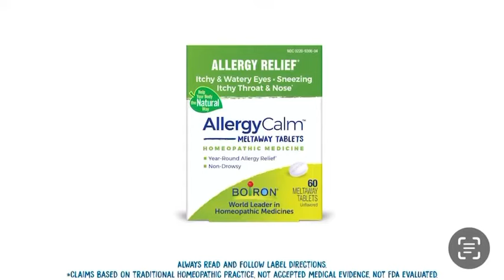AllergyCalm for Allergy Relief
Stay strong against allergies this season with AllergyCalm. Its pure active ingredients tackle indoor and outdoor allergy symptoms caused by hay fever or other upper respiratory allergies.
These non-drowsy, meltaway tablets are easy to take at the first sign to relieve itchy and watery eyes; sneezing and runny nose; itchy throat and nose; and cough.

At Boiron, we believe there’s a better way to feel better. Since 1932, the Boiron family has been dedicated to providing the purest medicines using sustainable practices. As world leader in homeopathic medicines, quality has always been our passion and your well-being is our goal.

*Claims based on traditional homeopathic practice, not accepted medical evidence. Not FDA evaluated.